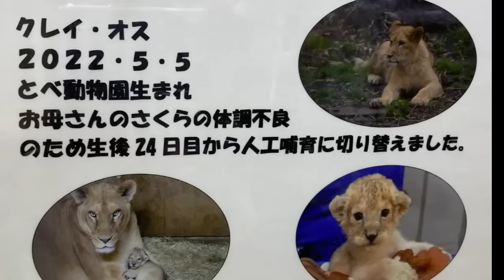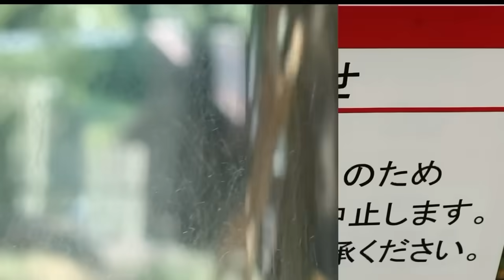今秋札幌市円山動物園へ引っ越しのクレイ君❗️旭山動物園のイトちゃんと同じ場所へ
2022年7月から2023年8月までのクレイ君

2022年５月５日生まれ
父ネオ
母　さくら
異母姉　ララ　イオ

寂しくなります、、、引っ越しは、
いずれはあるかもとは思いましたがこんなに早く
なるとは
もっと成長が見たかったです

曲は　甘茶の音楽工房